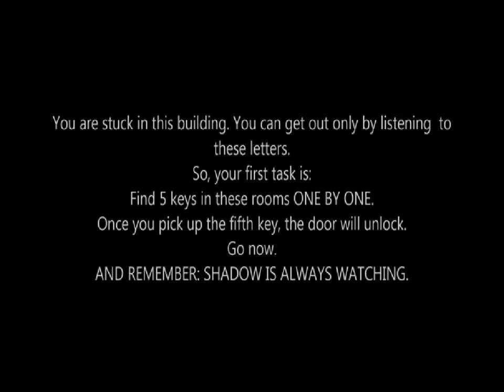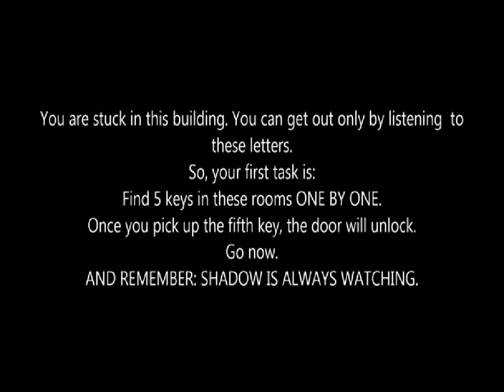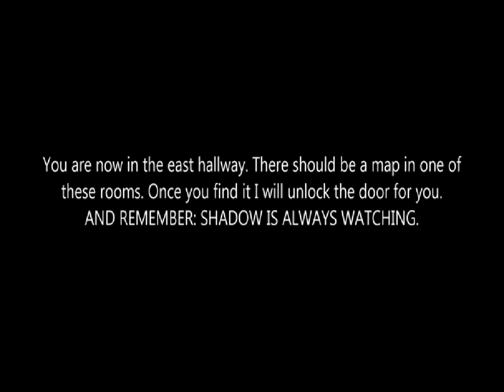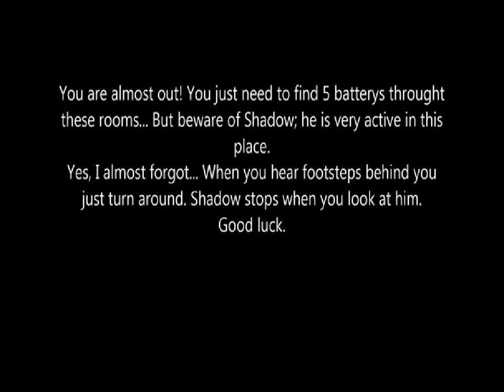Afraid of the Dark part 1 - pc game walkthrough